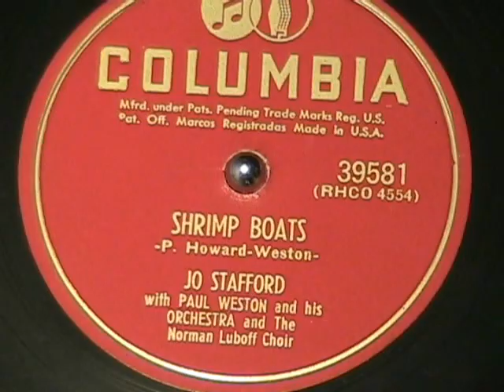SHRIMP BOATS by Jo Stafford 1951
Great song!  Jo Stafford was backed by the Norman Luboff Choir in this version of Shrimp Boats.  Recorded in 1951.  Enjoy!